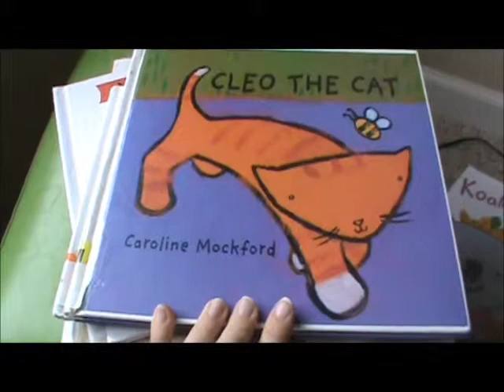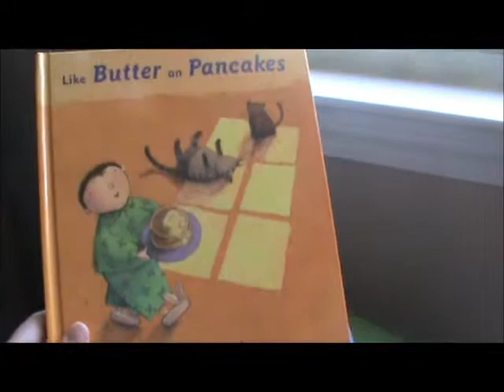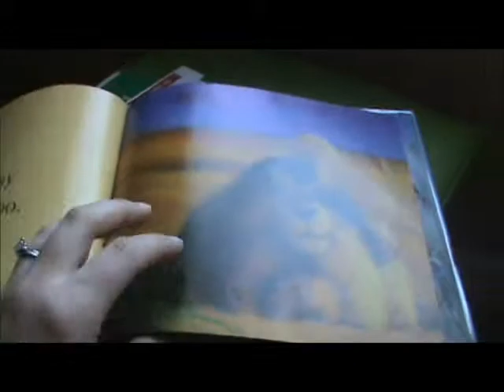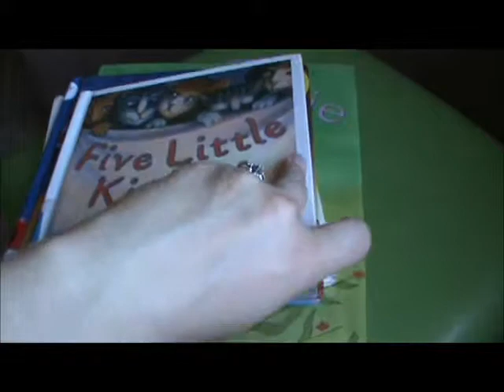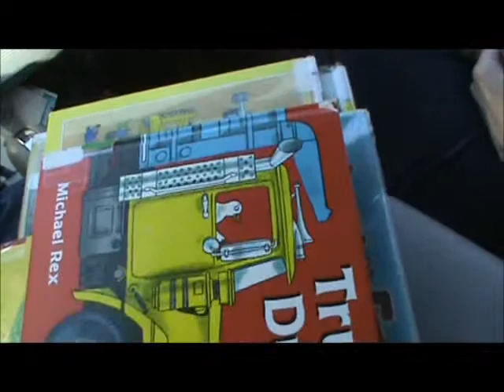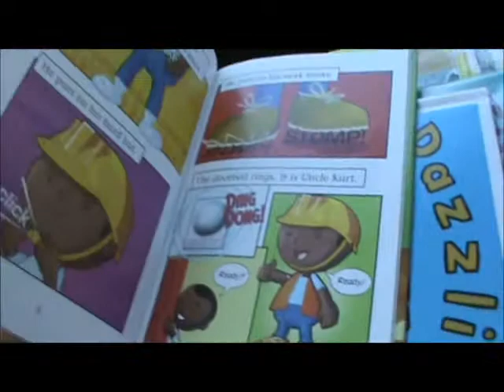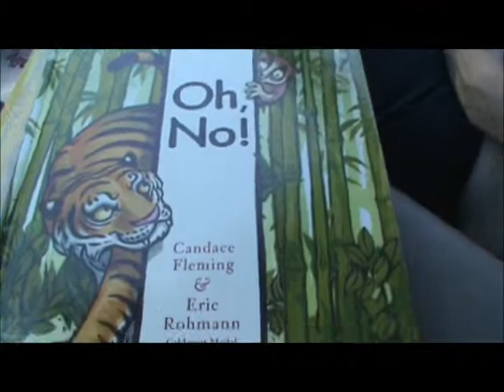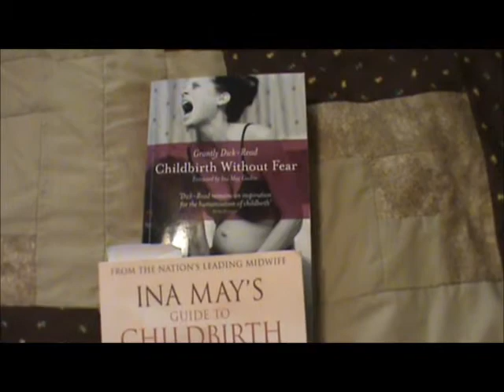Monthly Reads: April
What we read in April.